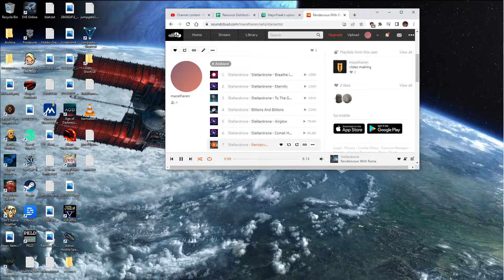Astrox - n00b playthrough part 2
*no mic halfway through*
welp, it's an adorably cute game i can spend about an hour on before getting bored. probably meant to be played casually anyways.